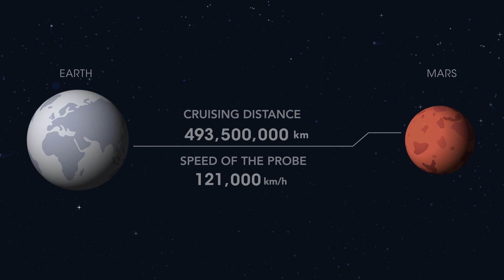Hope Mars Mission 2020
The Hope Probe journey to Mars..